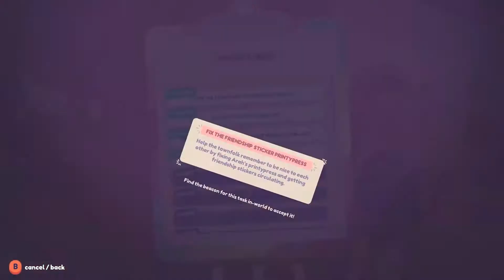Beta Test Ep. 49 - Ooblets (Game Preview) Part 2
In this episode I liberate city hall from a rampaging Ooblet, and I grow a new Ooblet of my own, not to mention start on the mayor's to do list, all as I continue exploring this adorable, cute game.